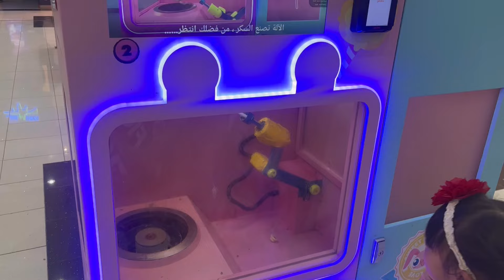ماما اجبرتني اتخلى عن بعض لبسي😔👗السبب!!؟